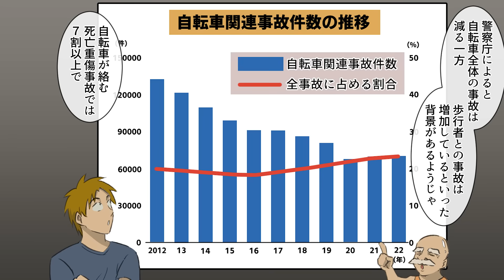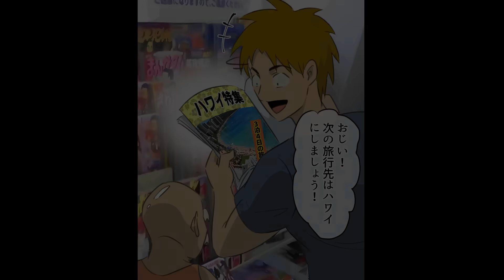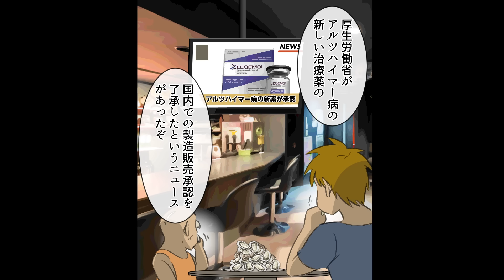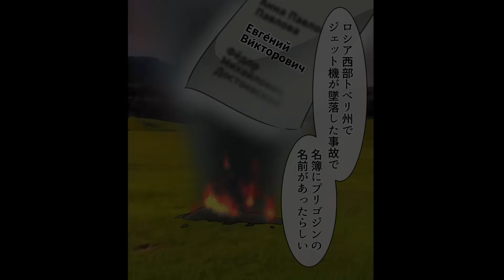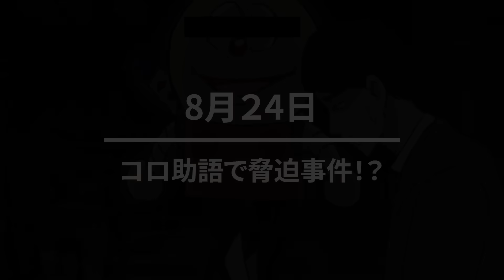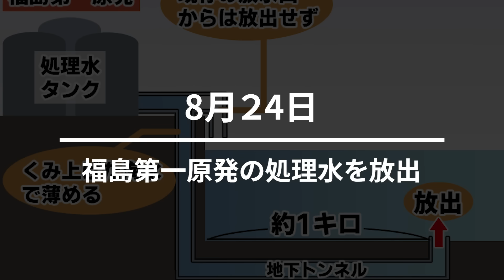【8/31】まるでウォールマリアな巨大壁が出現…今月の事件をサクッとおさらい。シュールすぎる光景が話題に【漫画/びわこ花火/マンガ/アニメ】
ポケカで大人が乱闘
スシローペロペロが幕引き
ビッグモーターのさらなる問題が発覚
中国の受験大戦争
交通ルール改正で自転車でも罰金
びわ湖花火に4mの巨大フェンス(ウォールマリア)出現
ハワイで100年間で最も大規模な火災
北海道に宇宙人襲来
人気DJ「SODA」の性的被害事件
山田養蜂場の男が盗撮
アルツハイマーの新薬開発
日大アメフト部の大麻・覚醒剤
旧車會を一斉取り締まり
甲子園閉幕
プリコジン氏の死亡
トリカブト事件
爆破予告を30万件
福島第一原発の処理水が海洋放出

こうやって列挙すると8月もたくさんの出来事がありましたね…
他にもストックしていたけど載せていない事件たくさんあります…